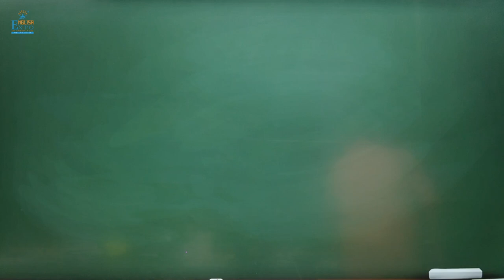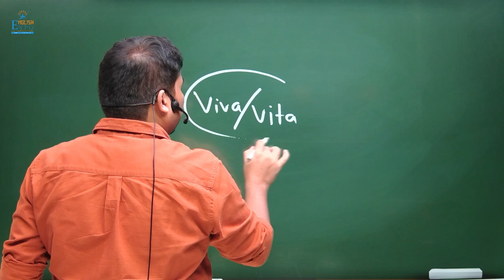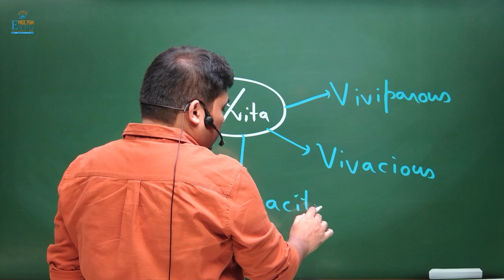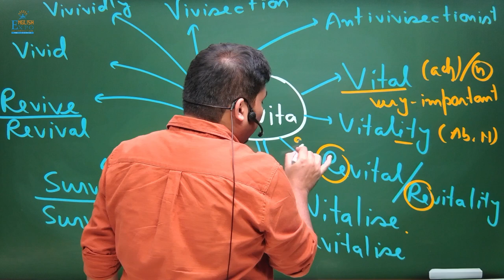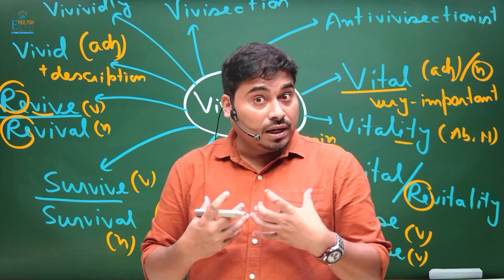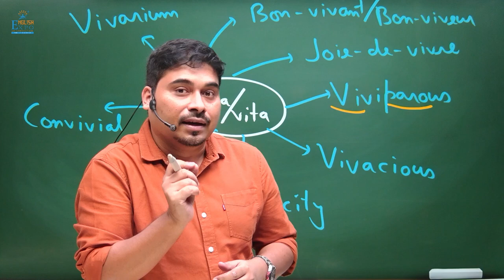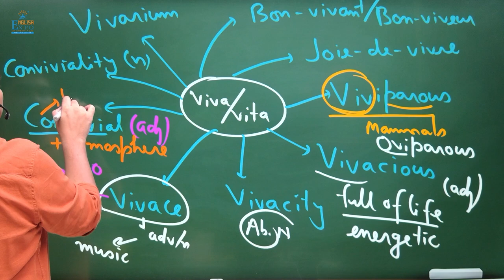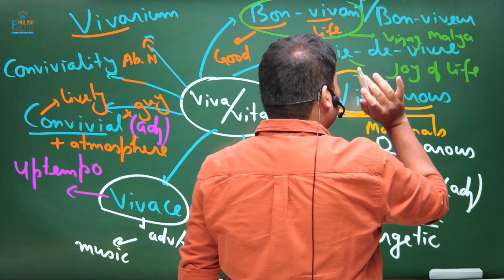Vocabulary | Vocabulary by Root Words #1 | Vocab for SSC, Banking, CDS | English by Satyendra Sir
Vocabulary | Vocabulary by Root Words #1 | Vocab for SSC, Banking, CDS | English by Satyendra Sir🔹 What will you learn in this video?
✔️ Introduction to key words
✔️ Pronunciation and usage examples
✔️ Synonyms and antonyms
✔️ Tips and tricks to remember words